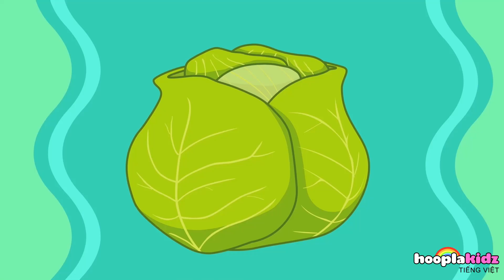Wheels On The Bus - bánh xe trên xe buýt | Bài hát thiếu nhi và vần mẫu giáo | HooplaKidz Tiếng Việt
Bài hát thiếu nhi quá tuyệt vời! Hãy cùng Annie & Ben và Mango đồng hành cùng bài hát phương tiện giao thông. Xem cho đến cuối để biết thêm nhạc trẻ em và các bài hát âm nhạc!

📲 Xem thêm các bài hát thiếu nhi và video học tập

Về Kênh:
HooplaKidz là một điểm đến duy nhất dành cho trường mầm non.
HooplaKidz là một trong những kênh YouTube phổ biến nhất dành cho trẻ mẫu giáo có các nhân vật đáng yêu và thú vị nhất trong thị trấn Annie, Ben và Mango hát và nhảy theo các bài đồng dao và bài hát gốc nổi tiếng!